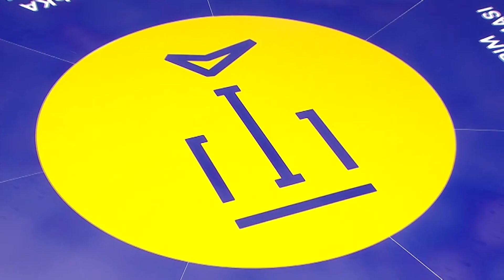25 жовтня 2022 року Перший Парламентський саміт Міжнародної Кримської платформи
Перший Парламентський саміт Міжнародної Кримської платформи

25 жовтня в ефірі національного телемарафону “Єдині новини”.